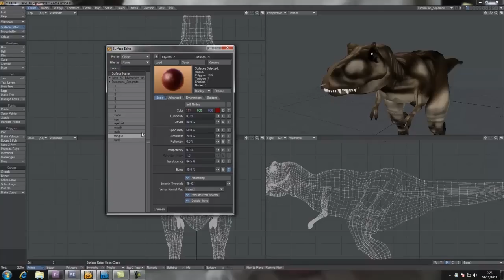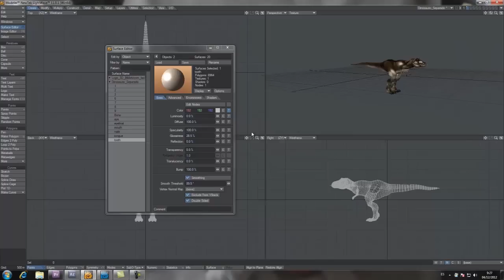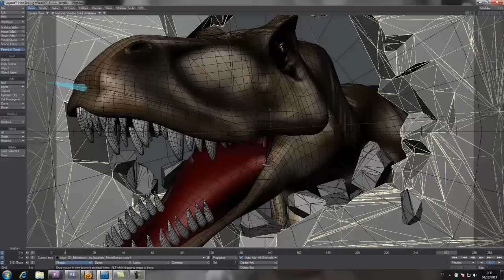T - Rex Texturazado - Animación y cámara - Luces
Proceso de realización de  animación de un T Rex.